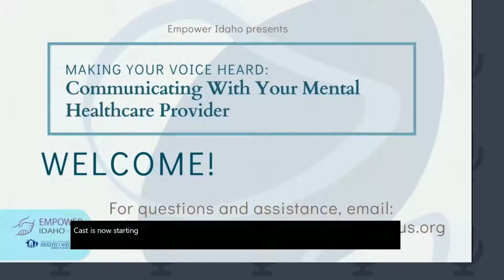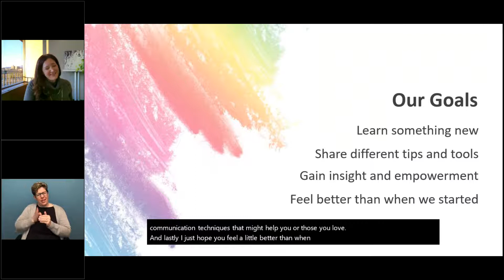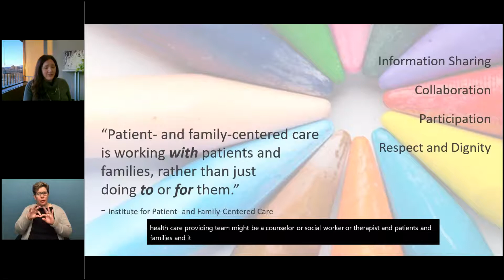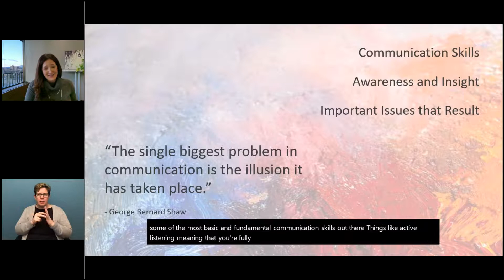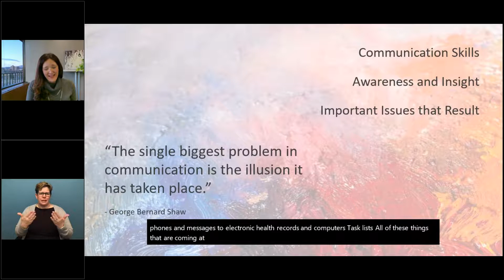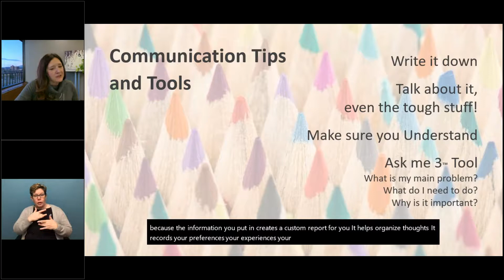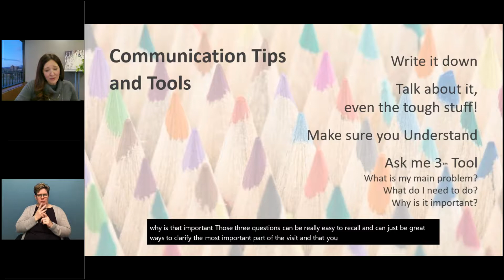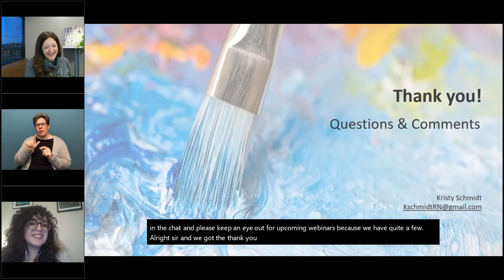Making Your Voice Heard: Communicating With Your Mental Healthcare Provider with Kristy Schmidt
Empower Idaho presents: Making Your Voice Heard: Communicating With Your Mental Healthcare Provider with Kristy Schmidt, MN, RN, NEA-BC, CPXP

Goals & Objectives:
•  Empower patients & their families around good communication with mental healthcare teams
•  Information sharing: sound communication tips and preparedness before appointments
•  Positively impact the health and wellbeing of the audience
•  Communication and technology for access and appointments

This webinar covers:
•  Concepts of Patient and Family Centered Care, why YOU matter
•  Known communication issues in mental health settings
•  Tips and techniques of good communication approaches
•  Utilizing technology and virtual care for mental health matters
•  Why mental health support systems matter
•  What’s the plan? Treatment and Crisis plan for mental health wellness & safety

About the Presenter:
Kristy Schmidt (she/her), MN, RN, NEA-BC, CPXP, has been a nurse for over 15 years and has been with St. Luke’s Health System for 10 years, currently serving as the Director of Patient Experience. She has special interests in patient– and family–centered care, patient education, population health management, and the science behind compassion and healing. Kristy is an expert in patient and family advocacy, caring for unique populations of patients, and understanding patient and family feedback and data.

Kristy holds a Master of Nursing from Boise State University and a Bachelor of Nursing from University of Alaska, Anchorage. She has certifications in nursing leadership and patient experience. Kristy has published research and has a history of caring for patients in several settings including pediatrics, behavioral health, medical-surgical, and women’s health. Over the last 2 years, Kristy has been active in caring for patients, alongside her usual leadership role, supporting healthcare teams during the COVID-19 pandemic.

Outside of work Kristy is currently participating in the Boise City Chamber of Commerce Leadership Boise (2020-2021) Young Professionals Program. In her free time, she enjoys reading, playing music, traveling, gourmet baking, running and strength training. She lives in Boise with her 16-year-old Kaiya, partner Jonah, and cat Ramona.